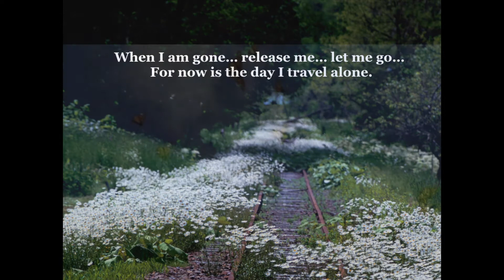The Heart of Hastings 2018 Butterfly Release